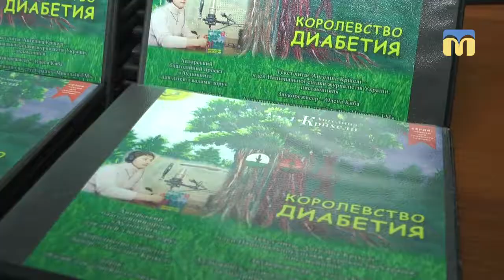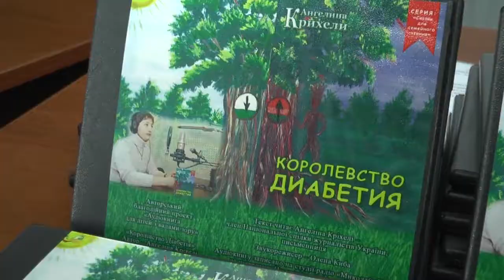Аудіокнига миколаївської письменниці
“Королівство Діабетія” - з такою назвою вийшла аудіокнига миколаївської письменниці Ангеліни Кріхелі. Видання орієнтоване на дітей з вадами зору. На презентації твору побували і наші кореспонденти.